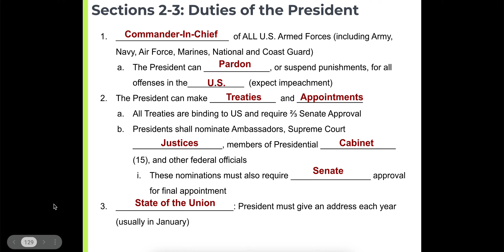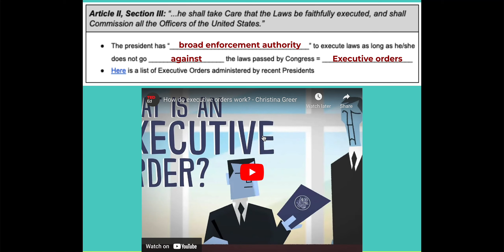Article II Sections 2 and 3